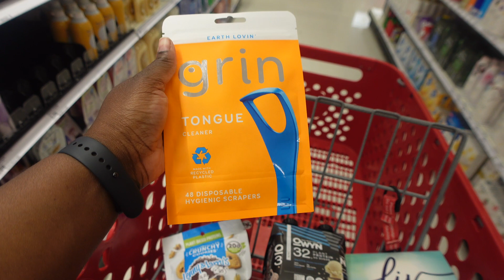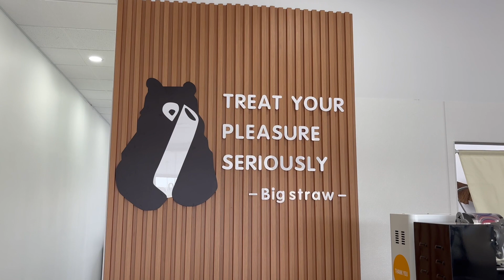A Win is a Win! Smelling Good, Looking Great, Trying New Boba Spot, Tik Tok Recipes, Routines & More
Hey y’all hey! Welcome back to another vlog! In this vlog, we take some much needed mental health days, pour into us, do some chatting & shopping. We are almost at 300 homegirls/homeboys (gotta shout out my homies because its about 10 of yall 😂 - thats on checking analytics) so please share, if you would like, or subscribe if you’re interested!

LINKS 🔗

Let me know if there are any products you want to know about 💕